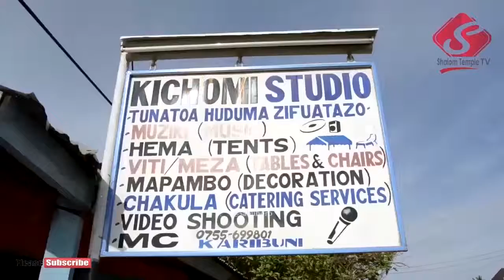USHUHUDA: Moshi K/Njaro: Alivyochukuliwa kwenye maono kutatuliwa shida yake - April 14 2019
Ni mkazi wa Moshi Kilimanjaro aliehudhuria semina ya 'UAMSHO' pale FPCT Majengo Moshi mjini katika mkoa wa Kilimanjaro Jumapili April 14 2019